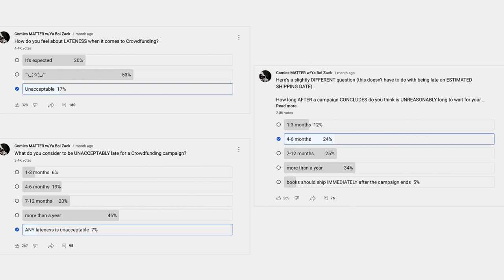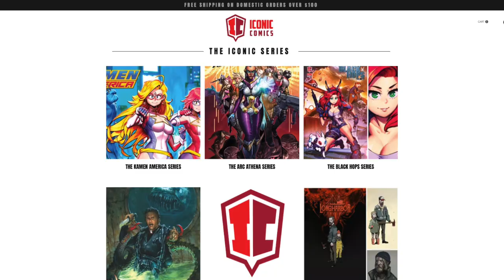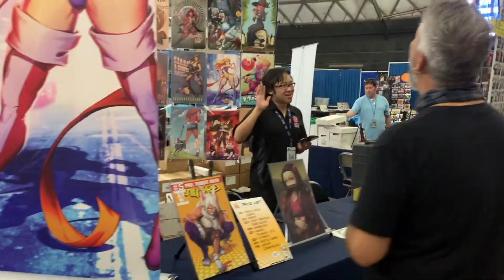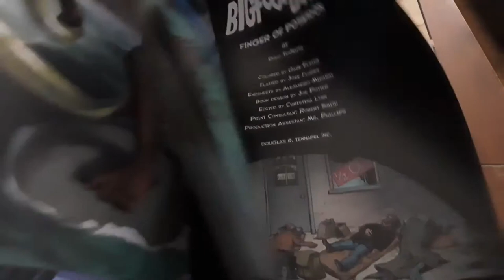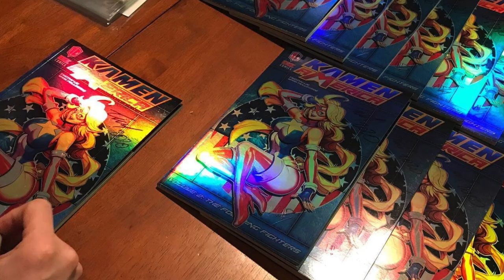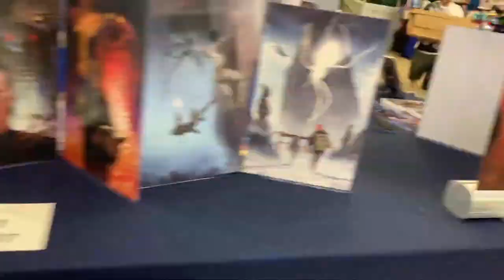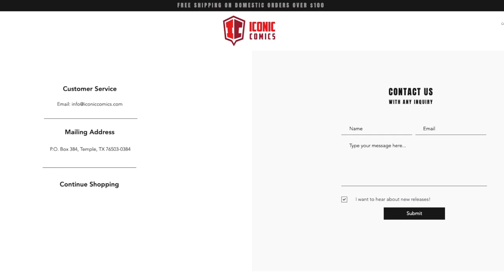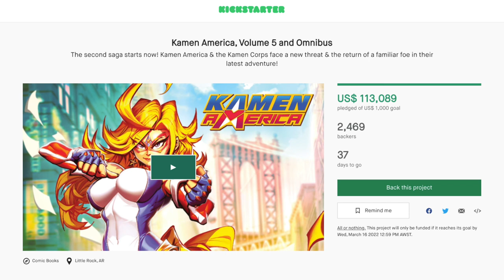The Secret To ICONIC Comics and Kamen America Success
ICONIC Comics and Kamen America are the hottest names in comic book crowdfunding. ICONIC Comics are synonymous with hight quality comics at great prices, delivered on-time. Kamen America is generating 6-figure campaigns multiple times per year. Kamen America artist Tim Lim tells Wes the secret to ICONIC Comics and Kamen America success. The ICONIC Comic way ensures comic book readers are happy and keep supporting projects from Tim Lim, Mark Pellegrini, Doug Ernst, Matthew Weldon, Bill Williams, Eric Canete and more. Everyone wanting to crowdfund comics can learn from the secret to ICONIC Comics success.